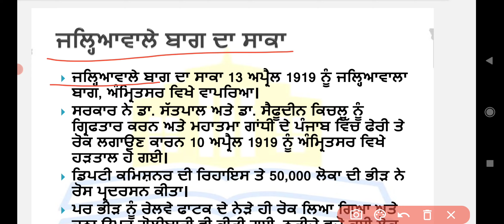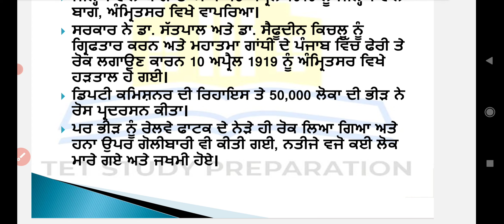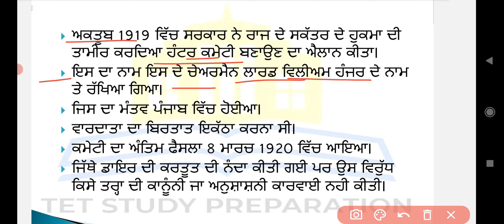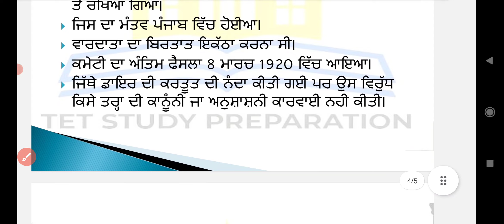jallianwala bagh hatyakand | jallianwala bagh da saka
tet study preparation
jallianwala bagh hatyakand
jallianwala bagh da saka
jallianwala bagh saka
pstet preparation
punjab Patwari preparation
punjab gk
punjab history